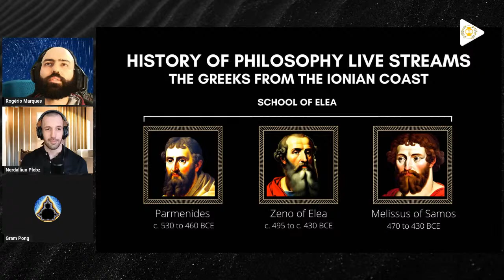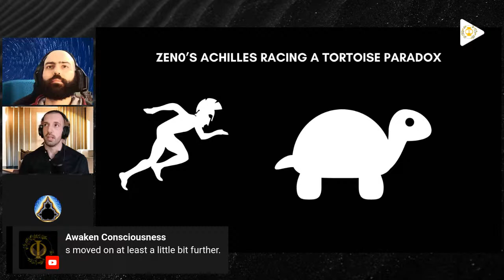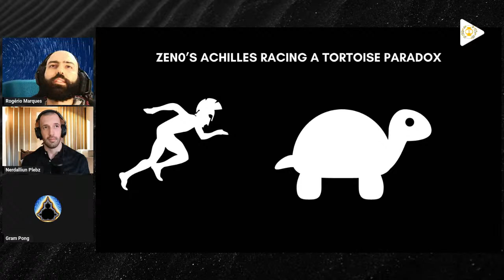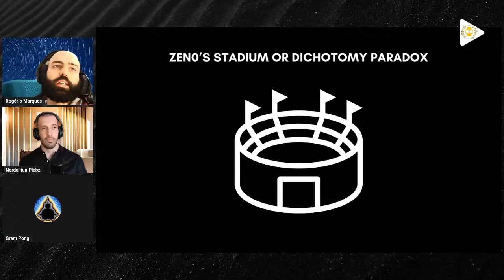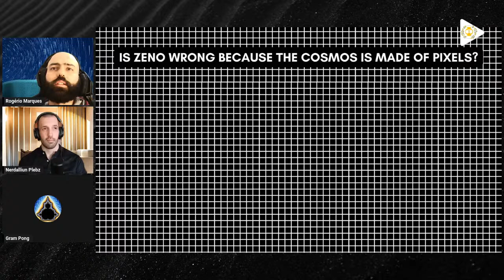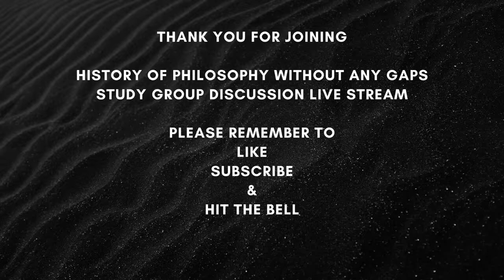3. Study Group Discussion - History of Philosophy Without Any Gaps - Greece - Episodes 7 - 8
With Nerdalliun Plebz & Rogério Marques from @AwakenConsc, and Gram Pong we discuss episodes 7 and 8 of “History of Philosophy Without Any Gaps”

We discussed these Philosophers:
⚪️Parmenides c. 530 to 460 BCE
📏Zeno of Elea c. 495 to c. 430 BCE
🎖️Melissus of Samos 470 to 430 BCE

⌛Nerdalliun Plebz - a regular pleb that happens to like nerdy things like learning and teaching.

⌛Rogério Marques - is trained academically in Biochemistry, works in health and wellness content creation. He is a passionate student of ancient Philosophy.